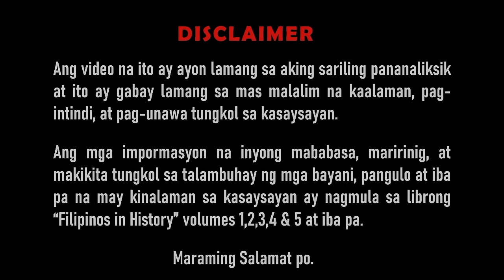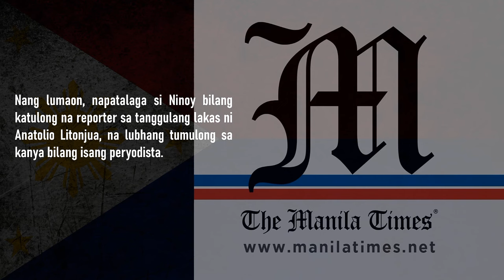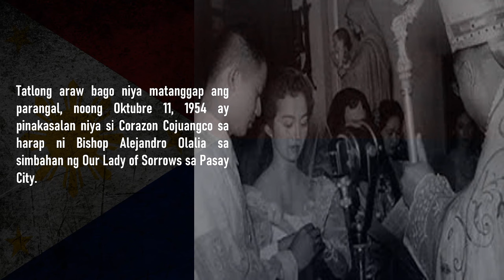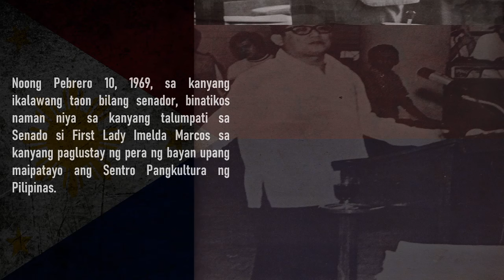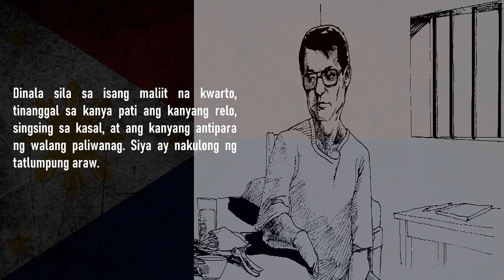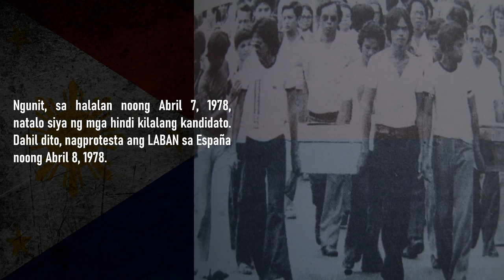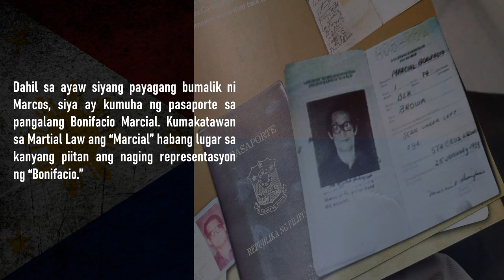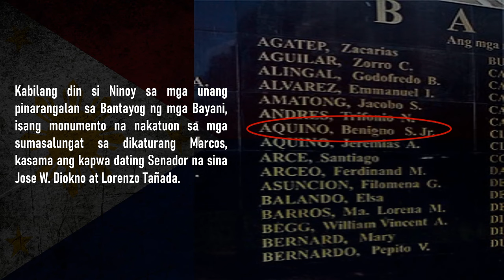TALAMBUHAY NI NINOY AQUINO : ANG PANGUNAHING KRITIKO NI FERDINAND MARCOS SR | HISTORY RESEARCHER PH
Sa paksang ito, ating tatalakayin ang talambuhay ni Ninoy Aquino. Sino ba si Ninoy Aquino? Atin natin siyang kilalanin! Tara? Simulan na natin ito!

References:
Information and Images from Google